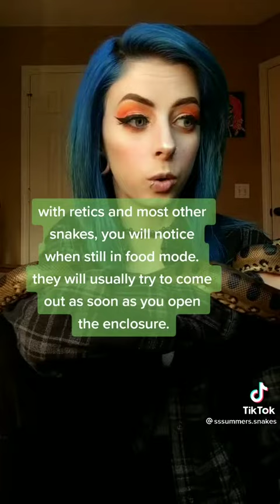cute snake part(4)